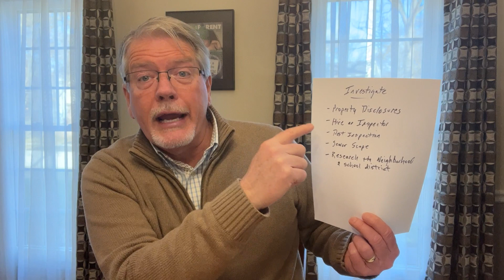Homebuyers Need to do some "Home"work!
Real Estate Table Talk, Ep. 13
Bill Hormann, Realtor
Epic Homes Real Estate
Don't spend your money on a lemon of a home.  Inspections and research can save you a lot of money and keep you from buying a home with troubles.  Let me explain.